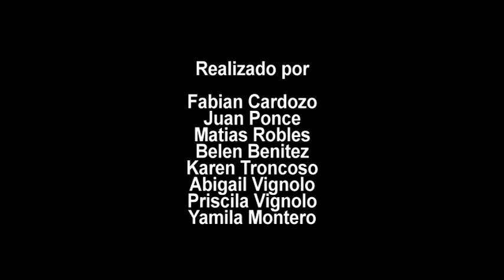Devarel Guor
Pequeña satira del juego Counter Strike, realizada por lxs jovenes de La Casona de la Parroquia de Florencio Varela y Cine en Movimiento